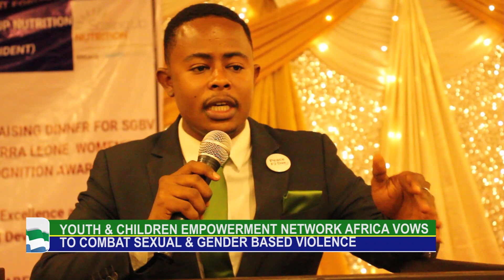SGBV AWARDS 13TH JUNE 2023